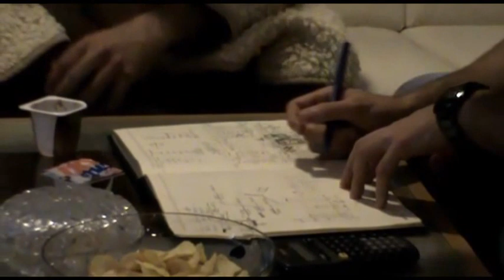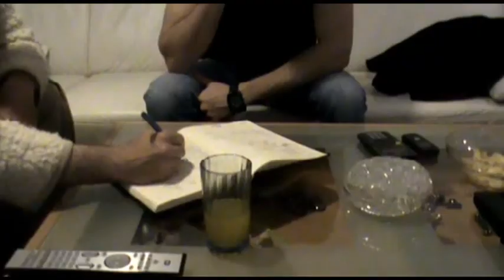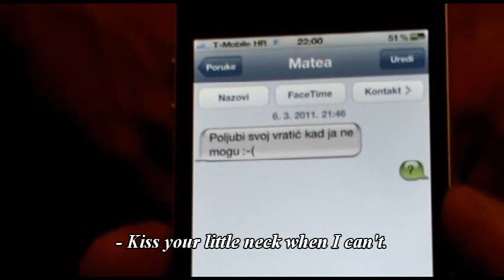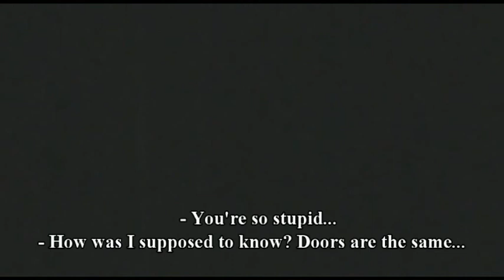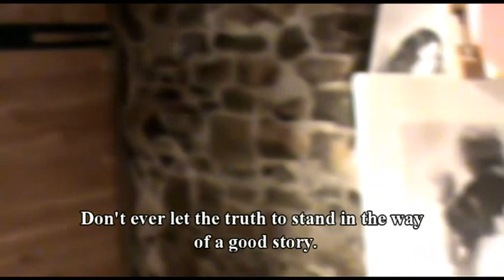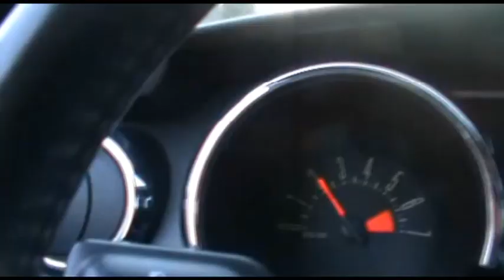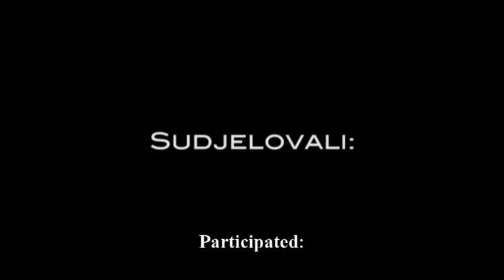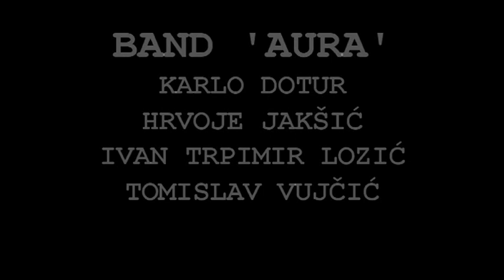Adriatic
Adriatic movie with English subtitles